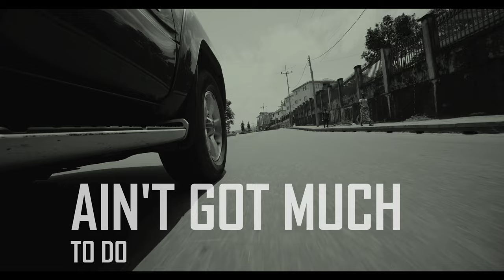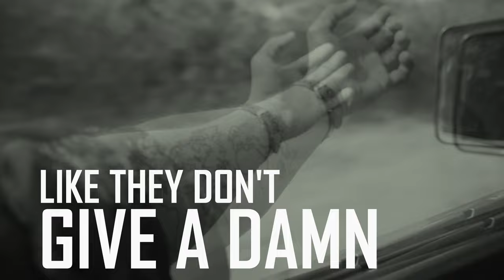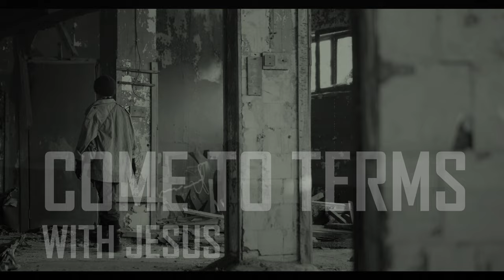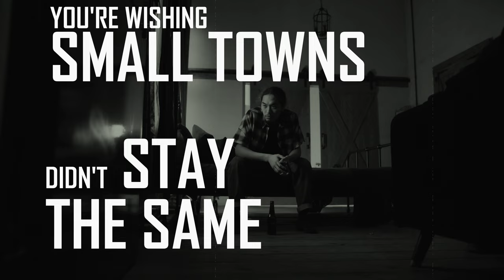The Hackens Boys - Gunpowder and Grenades (Official Video)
Listen to Gunpowder and Grenades on all streaming platforms!
Available 3/18/22

Written & performed by The Hackens Boys

Produced, Recorded, & Arranged by Mike Davis
Video Edited by Daniel Barnett